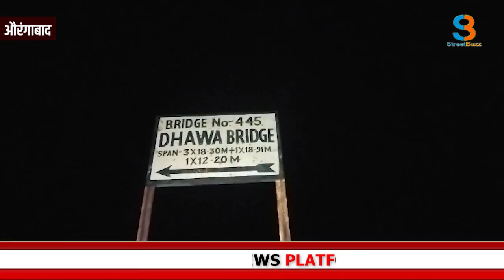औरंगाबाद की सालों से चली आ रही रीत, ग्रामीण और रेलवे अधिकारी करते है पटरी की पूजा,जानिए क्या है कारण